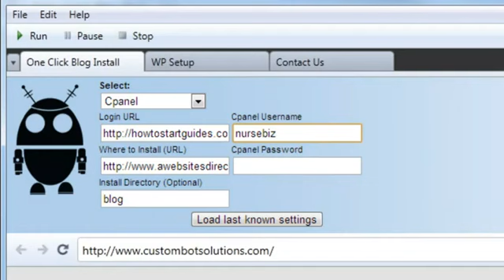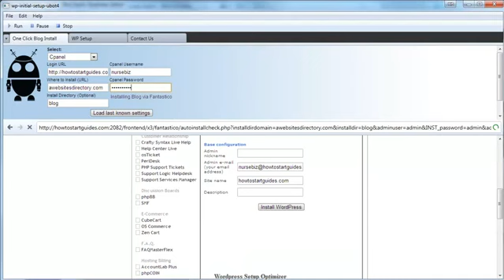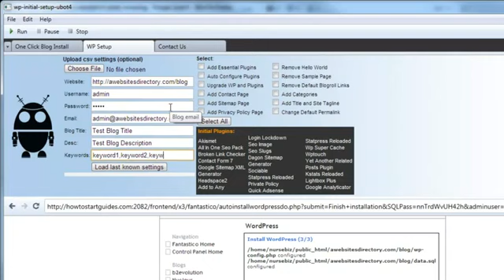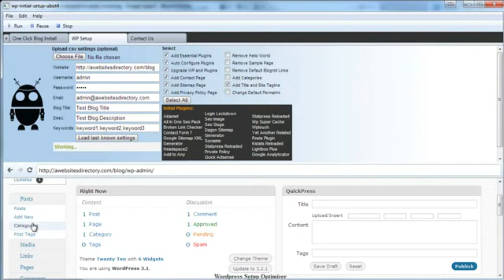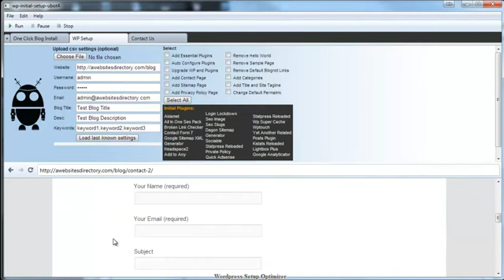Free Website Maker Software - Best Website Builder